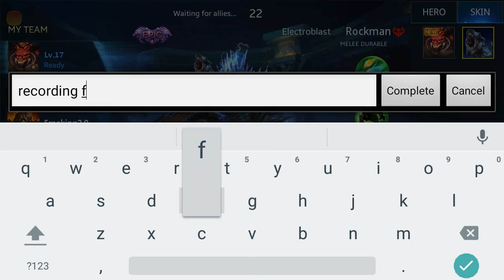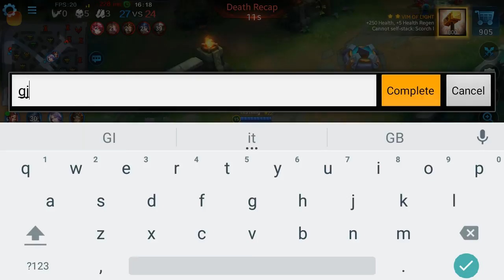Heroes Evolved, Godzilla's skin. Uugly win 2-0, ranked.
Lv.17, EU. Mobile phone. Soundtrack by Trap Wolves live stream.